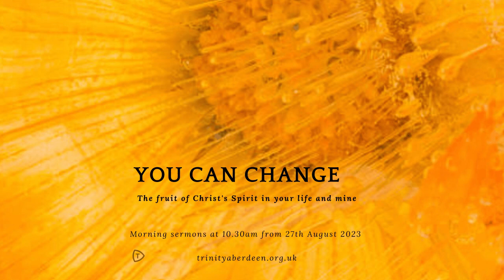The Fruit of the Spirit: Patience (1 Pet. 2:18-25)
1 Pet. 2:18-25